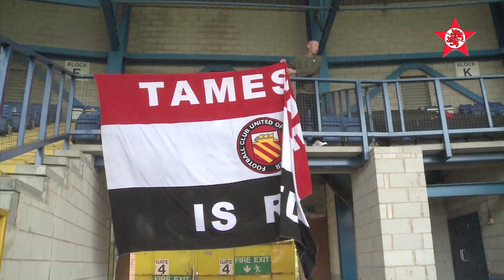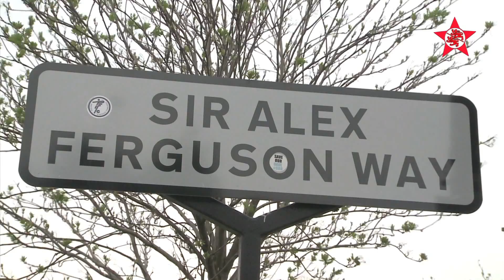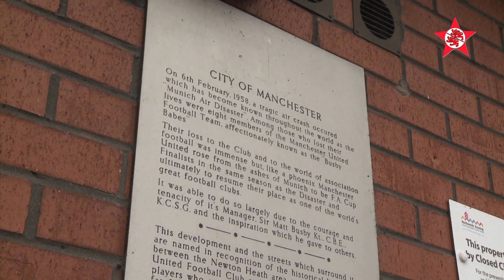Folge 55: True Spirit of Football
Vor der neuen Saison nochmals einen Blick zurück. Nach einer verkorksten Saison folgte mit dem Freundschaftsspiel gegen die Fussballrebellen vom FC United of Manchester noch ein versöhnlicher und krönender Abschluss der Spielzeit 13/14, Ein Fussballfest mit tollen Gästen aus England - und die Erkenntnis, das Fussball eben doch mehr ist als nur Siegen... Hier nochmals die leicht verlängerte Version des Beitrages für das Schweizer Fernsehen. Dank an D.B. für den Schlusssatz.